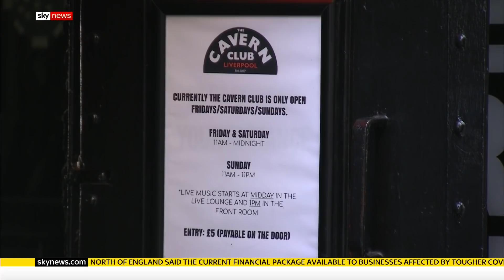COVID-19 UK: North of England braced for potential pub closures next week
Leaders from across the North of England have warned they cannot accept the proposed financial support package for businesses hit by new coronavirus measures.

Boris Johnson will set out a new three-tier system of restrictions on Monday, with areas in tier three facing tough new restrictions, such as the closure of hospitality venues.

Leaders including the mayor of Greater Manchester, Andy Burnham, have warned the measures could devastate local economies and widen the north-south divide.

and download our apps